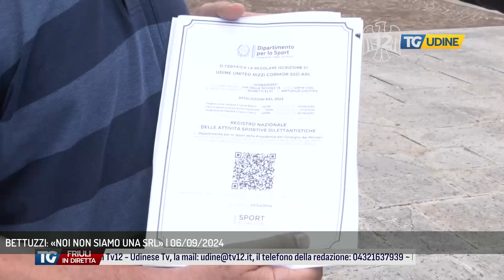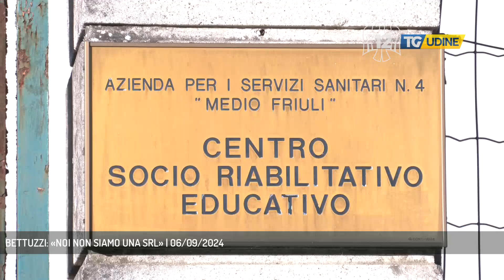BETTUZZI: «NOI NON SIAMO UNA SRL» | 06/09/2024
TG Udine 06/09/2024 - UDINE - Tiene banco la polemica relativa al consiglio di quartiere partecipato per quanto riguarda San Domenico, Rizzi e Villagio del sole con la nomina del coordinatore risultata, secondo i controlli degli uffici comunali, non valida in quato trattasi di srl e non di un'associazione. - Intervistati IVALDO BETTUZZI (PRESIDENTE SSD UDINE UNITED) (Servizio di Alessandro Surza)  - Segui TV 12 anche sul digitale terrestre! Visita il sito tv12.medianordest.it